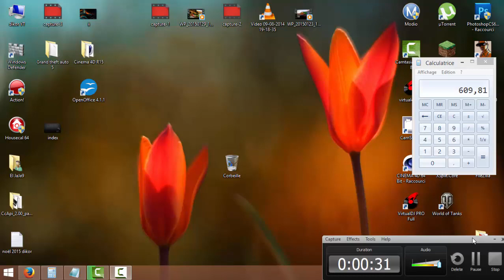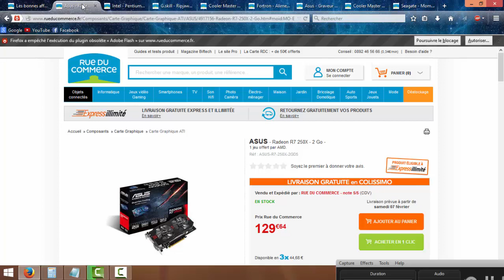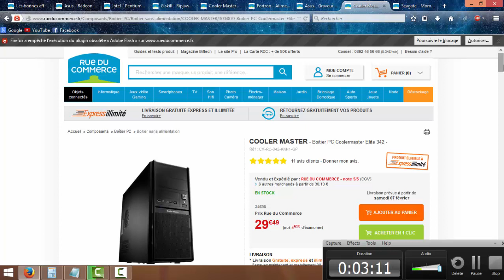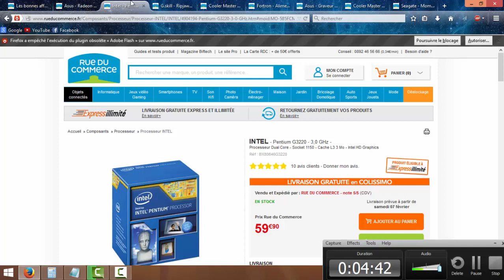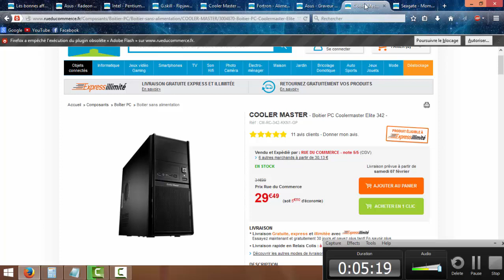config a 610.00 montage